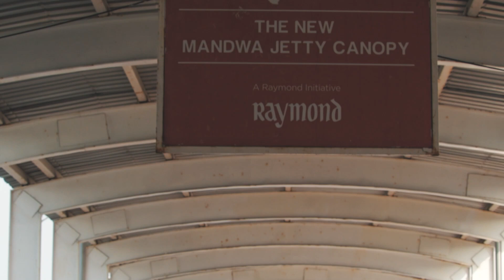ALIBAUG Beach Camping | New Year Celebration at REVDANDA Beach | Live Music, Food, Games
Welcome to my New Year Camping Experience at Revdanda Beach, Alibaug! 🏖️Organised by Camping Tales (formerly Travelathon Tours) If you're planning your next camping adventure, this video is a must-watch! Such a perfect Destination for your NEW YEAR Beach Camping Celebration!

Some of the highlights we experienced:
- Live Music (The music was amazing)
- Dance (Everyone grooved to the music)
- Open Theatre Movie Watching
- Star Gazing Experience
- Decent Dinner & Breakfast
- Comfortable and Clean Tents.

📍 Location:
Revdanda Beach, Alibag
Contact Camping Tales (formerly Travelathon Tours):
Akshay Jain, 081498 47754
Instagram: Camping Tales (formerly Travelathon Tours)

🎥 Previous Vlog:
"Traveling after 8 MONTHS in LOCKDOWN!"

Have your own camping experiences or questions? Drop them in the comments below! Share the love on Instagram and tag me—I'd love to connect with you all.

⚙️ ALL MY VLOGGING GEAR (updated Aug 2020):
Main Camera
Secondary Camera
Must have Portrait Lens
Zoom Lens
Main Vlogging Mic
Lavalier Mic
Vlogging Tripod
Big Main Tripod
Best GoPro Vlogging Case
Best Phone Holder
Here are some other cool gears

🎵 Get 1 Month Free Usage of Songs and Tracks in your videos

Vlogs by NotNewNaveen (Not New Naveen)